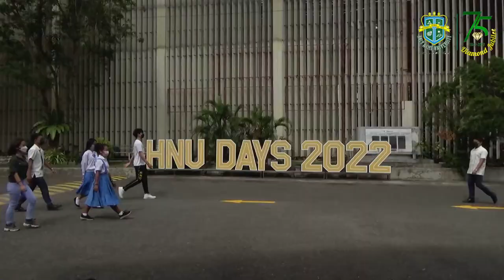I WANNA BE DANCE COVER WITH LYRICS 3